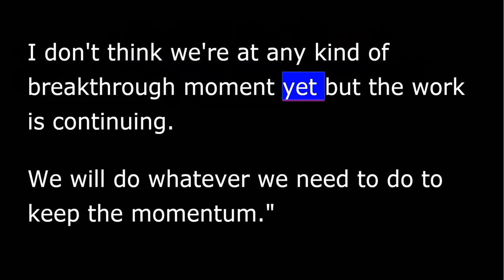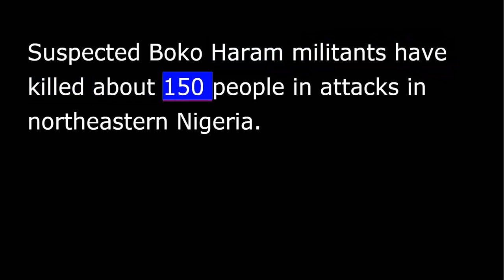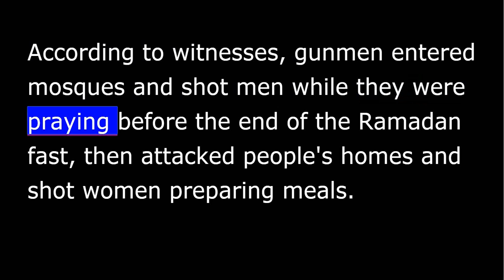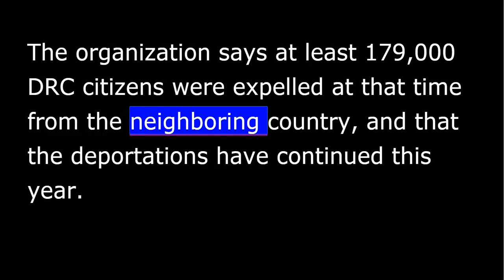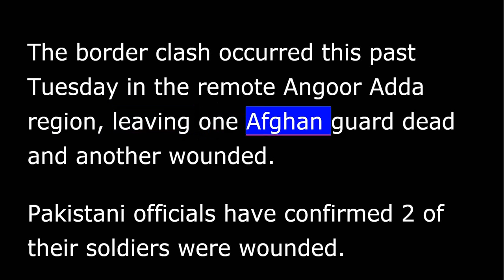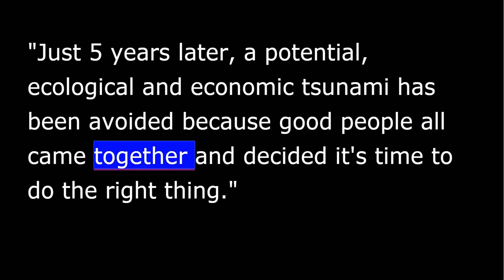VOA news for Friday, July 3rd, 2015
From Washington, this is VOA news. I'm Ray Kouguell reporting. Iran nuclear talks still unresolved.
Iranian negotiators in Vienna are sending mixed signals about the pace of talks with Western powers on the country's nuclear program.
Britain's Foreign Secretary Philip Hammond says negotiators are still seeking agreement.
"But what I would say is that the work goes on. You are going to see over the next few days ministers coming and ministers going to maintain the momentum of these discussions. I don't think we're at any kind of breakthrough moment yet but the work is continuing. We will do whatever we need to do to keep the momentum.”
Meanwhile, the head of the U.N.'s nuclear watchdog organization met with Iranian officials in Tehran on Thursday in the latest effort to resolve long-standing questions about Iran's nuclear program.
The International Monetary Fund says that debt-ridden Greece's financial plight is even worse than first thought as the country heads to Sunday's vote on whether to accept lenders' demands for more austerity in exchange for new bailout loans.
The IMF Thursday largely blamed the leftist government of Prime Minister Alexis Tsipras, saying that it's been slow to sell off state assets and will need debt relief along with another $56 billion in new bailout loans through 2018.
Greece is cut off from further European aid after failing to meet last Tuesday's midnight deadline for repaying ($)1.8 billion owed to the IMF.
Suspected Boko Haram militants have killed about 150 people in attacks in northeastern Nigeria.
In the worst attack, officials say 97 people were killed in the town of Kukawa near Lake Chad Wednesday evening. According to witnesses, gunmen entered mosques and shot men while they were praying before the end of the Ramadan fast, then attacked people's homes and shot women preparing meals.
Six United Nations peacekeepers were killed and five wounded in an attack in Mali's northern desert.
According to the U.N. peacekeeping force in Mali, the convoy was attacked Thursday in an area about 45 kilometers southwest of the city of Timbuktu.
There has been no claim of responsibility.
Amnesty International says abuses committed in the Republic of Congo during last year's deportation of tens of thousands to the Democratic Republic of Congo could amount to crimes against humanity. Nick Long reports.
In a report published Thursday, Amnesty describes a range of human rights violations allegedly committed by Congo Brazzaville's security forces between April and September of last year during mass expulsions of DRC nationals.
The organization says at least 179,000 DRC citizens were expelled at that time from the neighboring country, and that the deportations have continued this year. Congo Brazzaville has said previously that the DRC nationals are illegal foreign workers.
Amnesty's report on this police operation documents reports of arbitrary arrests, extortion and theft, rapes and fatalities. Some of these crimes were allegedly committed by Congo Brazzaville police.
Nick Long, Goma.
Afghanistan lodged an official complaint with Pakistan over a deadly border clash this week between security forces along their shared border. Ayaz Gul has more.
The border clash occurred this past Tuesday in the remote Angoor Adda region, leaving one Afghan guard dead and another wounded. Pakistani officials have confirmed two of their soldiers were wounded.
Kabul alleges Pakistani forces were building new facilities close to the border in violation of mutual agreements, provoking Afghan forces to intervene and open fire.
Speaking to reporters in Islamabad, Pakistan's Foreign Ministry spokesman Qazi Khalilullah dismissed allegations that the construction activity was unauthorized and said Pakistani forces only responded to the Afghan aggression.
Ayaz Gul, Islamabad.
The British oil company, BP, agreed Thursday to pay $18.7 billion to settle the damage claims from the 2010 oil spill in the Gulf of Mexico.
Pam Bondi is the attorney general for the state of Florida.
"Just five years later, a potential, ecological and economic tsunami has been avoided because good people all came together and decided it's time to do the right thing.”
In an agreement reached with the U.S. Justice Department and five Gulf coast U.S. states, BP said it would pay about $1 billion a year over the next 18 years.
The blowout 1.6 kilometers below the surface set off an explosion aboard the Deepwater Horizon oil rig that killed 11 people and burned the rig. Over several weeks, more than three million barrels of oil spewed into the Gulf before authorities were finally able to cap the well.
I'm Ray Kouguell, VOA news.